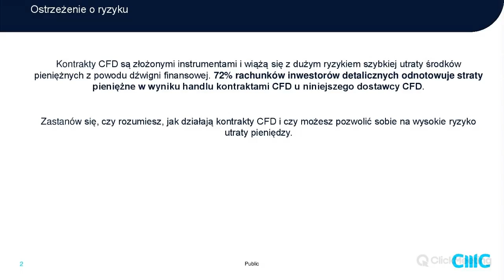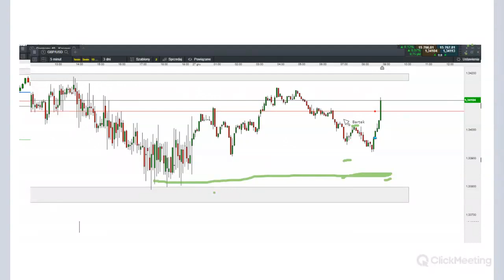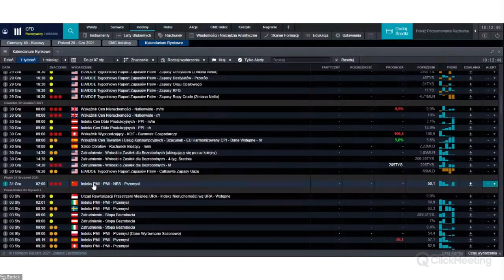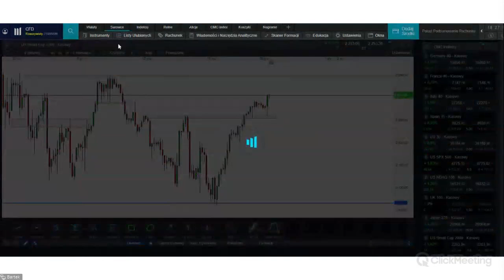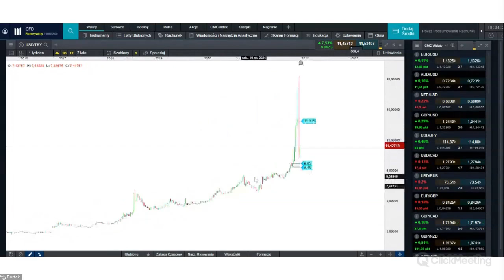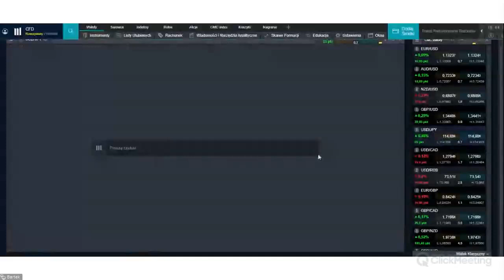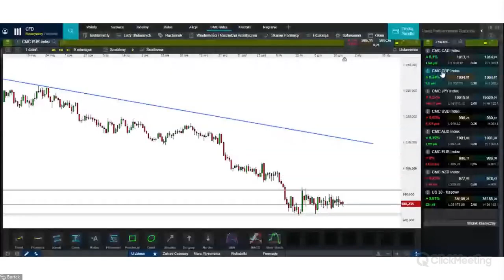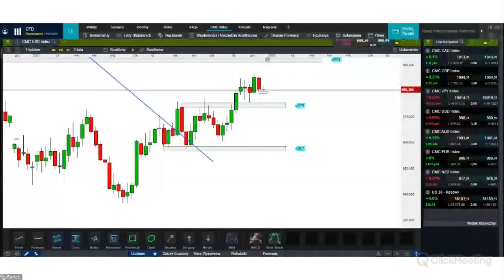Możliwy atak spekulacyjny przed końcem roku? | "Co w rynku piszczy?"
00:00 Wstęp
01:50 Omówienie sygnału wejścia na przykładzie US30, GBP/USD i Złocie
11:00 Kalendarz makroekonomiczny
12:45 Analiza indeksów europejskich
19:30 Analiza indeksów amerykańskich
23:25 Analiza Japan 225
27:00  Analiza metali, surowców energetycznych i przemysłowych
33:45 Lira turecka (USD/TRY)
35:55 Analiza rynku walutowego

Czy chcesz, aby jakiś konkretny instrument został omówiony podczas przyszłotygodniowego spotkania? Zostaw informację w komentarzu pod filmem!

Twoja propozycja będzie również inspiracją do naszych analiz wideo.

"Co w rynku piszczy" to cykl cotygodniowych webinariów CMC Markets poświęconych bieżącej sytuacji rynkowej. Podczas godzinnego spotkania dowiesz się na jakie wydarzenia na rynku zwracać szczególną uwagę i na jakie instrumenty mogą mieć one wpływ. Już teraz ustaw sobie przypomnienie - webinarium w każdy poniedziałek o godzinie 18:00​​​​​​​​​​​​​​!